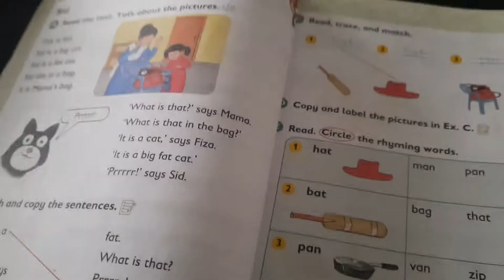PHOOL BHI KHILNY LG GY🌺 TEATIME SNACK FOR ABBU||AND NAMAZ ZROOR PARHAIN🌸💫